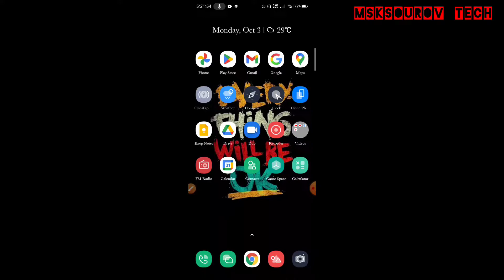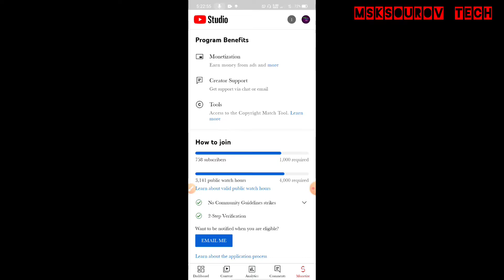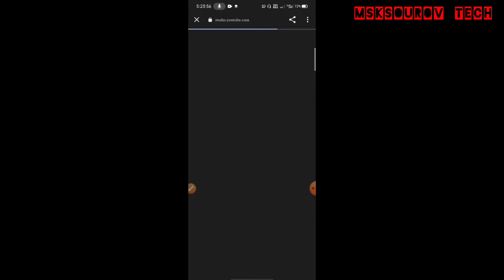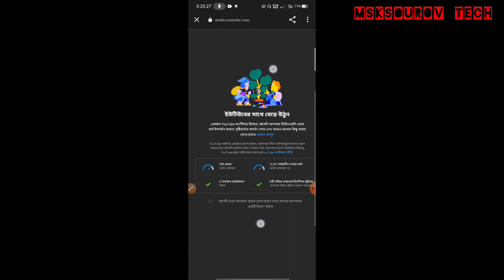Not Monetization Your Channel 🤔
Different YouTubers have discussed different things about the new update of youtube, whether it is true or false, I will show it with proof in this video